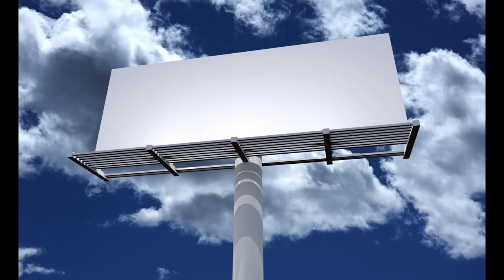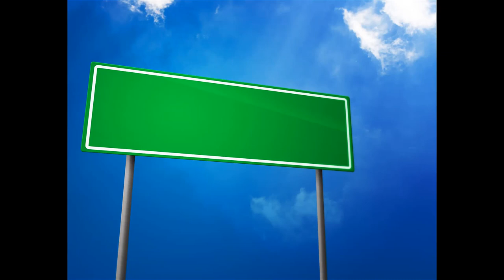2004 Indian Ocean earthquake and tsunami Wikipedia Article Audio